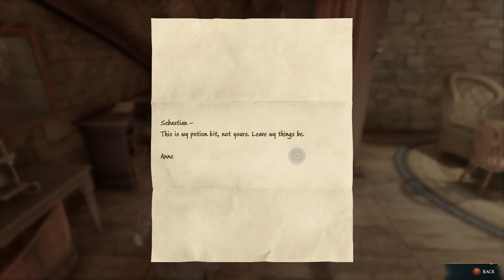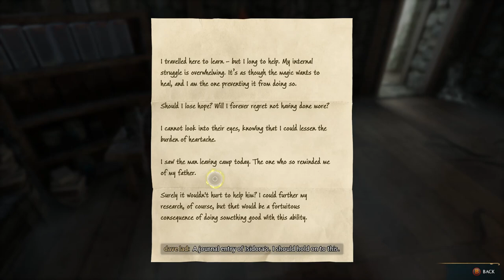Hogwarts Legacy part 10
Hay guys is time Hogwarts Legacy is an immersive, open-world action RPG. Now you can take control of the action and be at the center of your own adventure in the wizarding world.